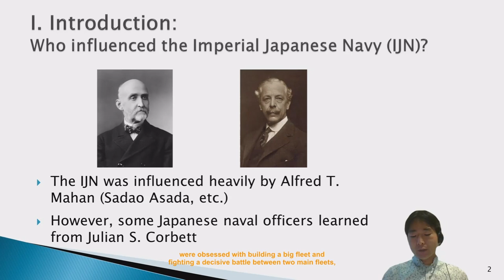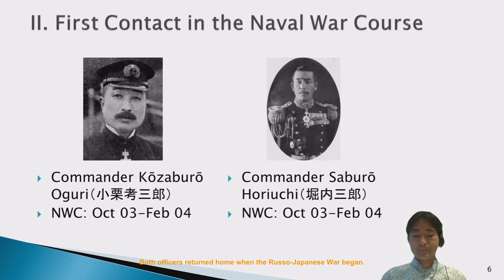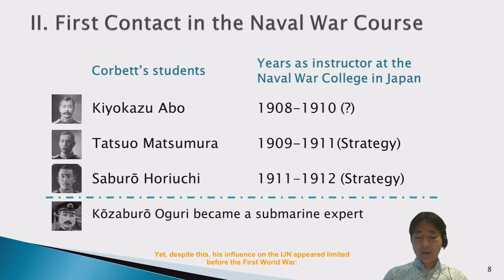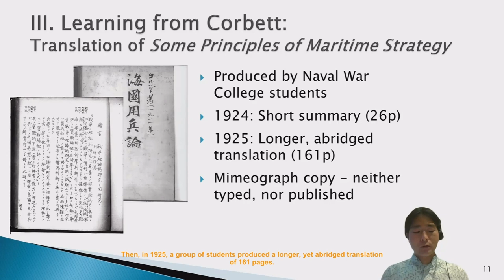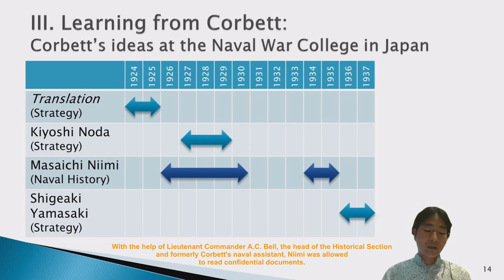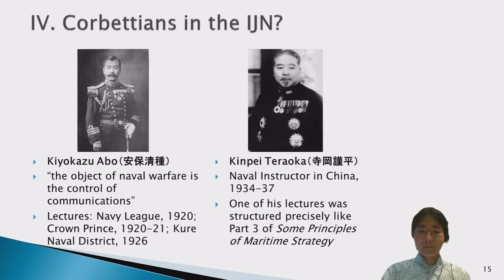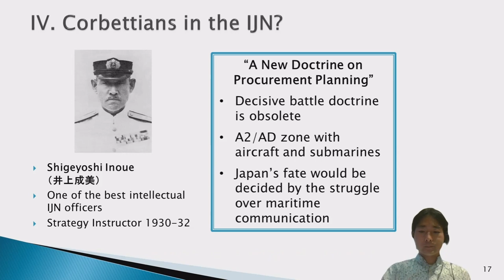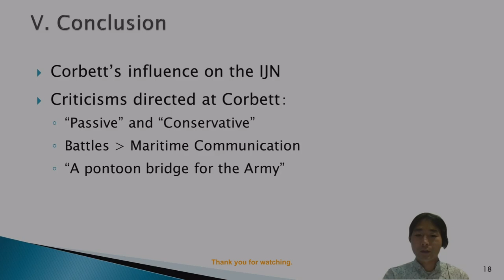Corbett 100: Corbett and the Imperial Japanese Navy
Hiraku Yabuki presents his lecture “Corbett and the Imperial Japanese Navy” as part of events of Corbett 100 that took place US Naval War College, 9-12 May 2023.

Host/Editor: Dr James WE Smith, King’s College London